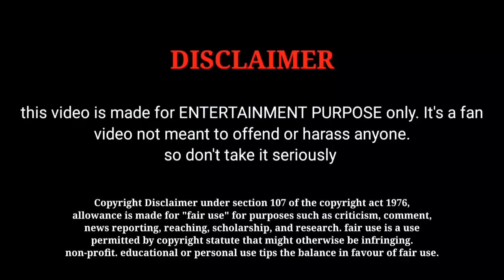Jailer Movie 25 Day Box Office Collection And Worldwide Box Office Collection | Rajinikanth Movies